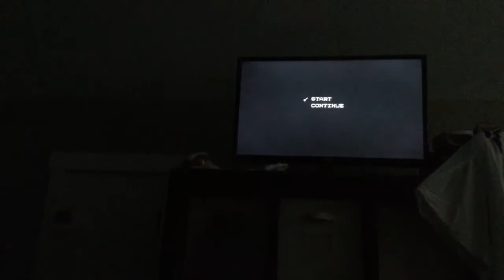Crazy playroom skit